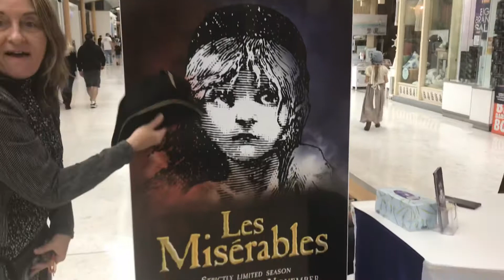Promoting Les Miserables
Gosford Musical Society October 2019